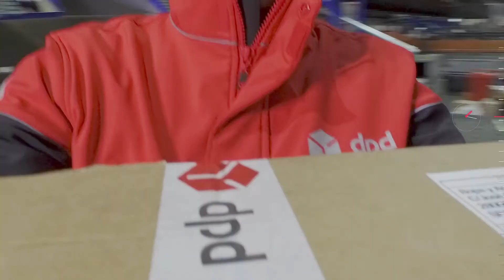DPD International Express - Nederlands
DPD International Express levert binnen de EU de volgende werkdag en is wereldwijd een snelle internationale bezorging. Meer weten over DPD International Express, kijk dan op dpd.nl.